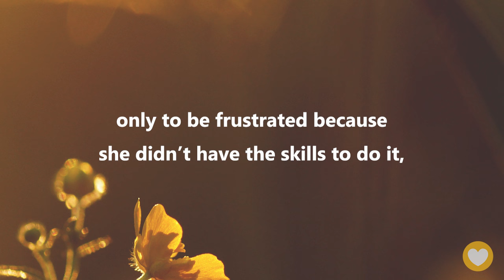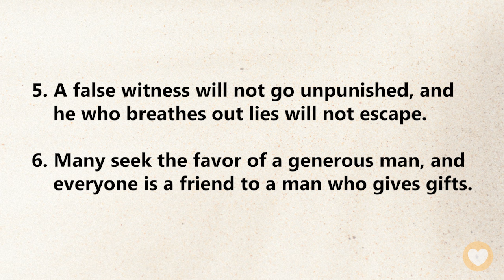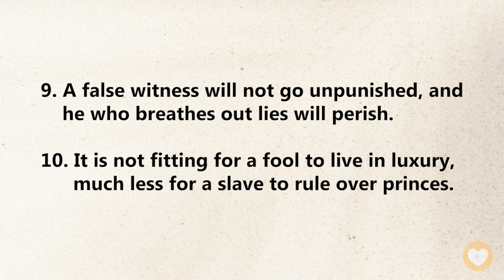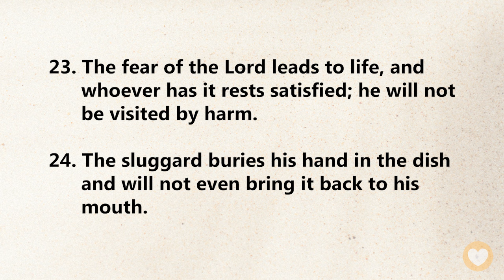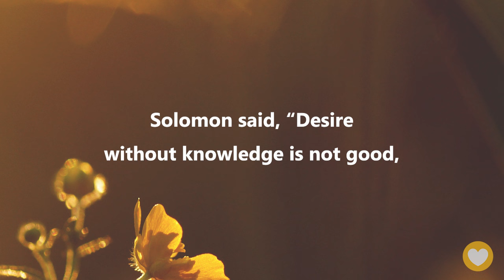【 Proverbs 19 】Build a solid foundation for your passions and dreams! ｜ACAD Bible Reading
Hello friends,
Let us read the Bible together. Today we’ll be reading Proverbs Chapter 19.

I recently read a story about a girl who kept changing jobs. Every time she changed jobs, it was because she felt she had a new dream she wanted to pursue. Whenever such an idea appeared, she rushed to jump into it, only to be frustrated because she didn’t have the skills to do it, creating a vicious cycle of constantly changing dreams… This story reminded me of a verse from Proverbs that we will be reading today.